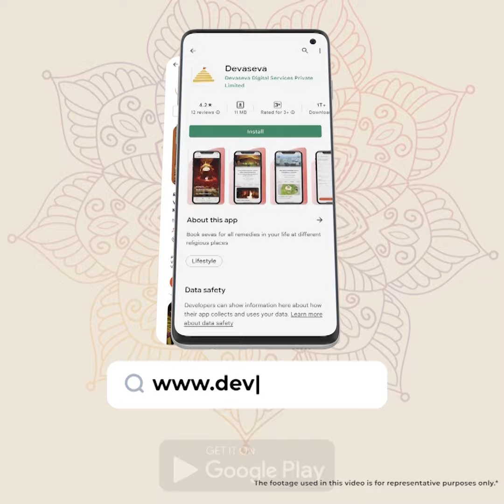Get rid of all Doshas and obstacles in your life by participating in Sri Sudarshana Narayana Homa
Vaikuntha Ekadashi is an auspicious day, dedicated to the worship of Lord Vishnu. It falls on the eleventh day of Shukla Paksha in Dhanurmaasa (December–January) every year. It is believed that Lord Vishnu keeps the door of his sanctum, Vaikuntha, open on this day for his devotees. The sacred day is also known to liberate the devotees of the Lord from the endless cycles of births and deaths and grant them Moksha. On the occasion of Vaikuntha Ekadashi at the start of next year, i.e., 2nd January 2023, eminent Veda Pandits in Hyderabad are performing Sri Sudarshana Narayana Homa and Abishekam with Narayana Sukta chanting. Devaseva is inviting you to take part in these auspicious Sevas and attain abundant divine merits.